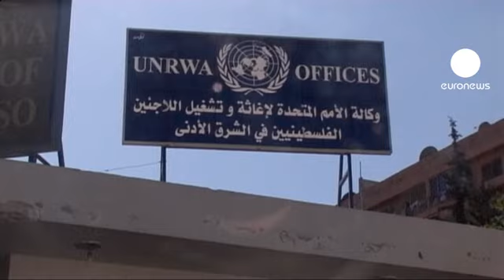La ONU vuelve a condenar los antentados en Siria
El jefe de la misión de la ONU en Siria, el general Robert Mood ha visitado el lugar de los atentados perpetrados este jueves en la periferia de Damasco. Se ha dirigido a los terroristas diciendo que la violencia no es el camino para solucionar la crisis que vive el país: "Esta es una forma terrible de violencia, deplorable. Mi mensaje es muy claro para a los implicados en este acto terrorista: esto no supone ninguna solución a ningún problema".

Los observadores se encuentran en Siria para verificar el cumplimiento del plan de paz de la ONU que estipula, entre otros puntos, un alto el fuego, en vigor desde el 12 de abril. Pero la violencia aquí está patente cada día. Además de los dos altentados de las últimas horas, el miércoles un artefacto explotó al paso del convoy de los observadores sin causar víctimas etre ellos. El Consejo Nacional Sirio (CNS), principal agrupación opositora en el exilio, considera que los atentados benefician al régimen de Bashar al Asad.